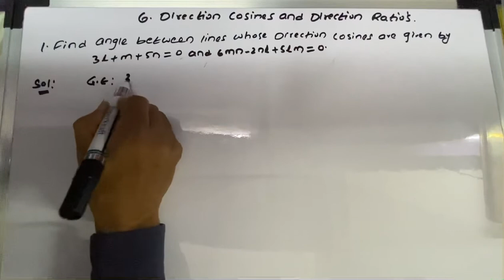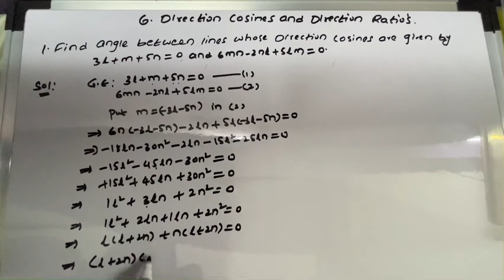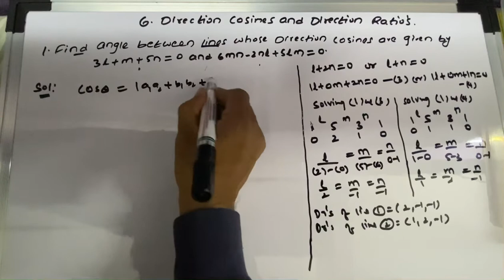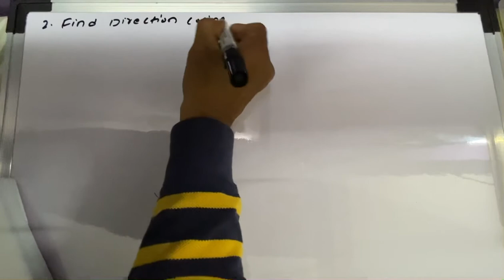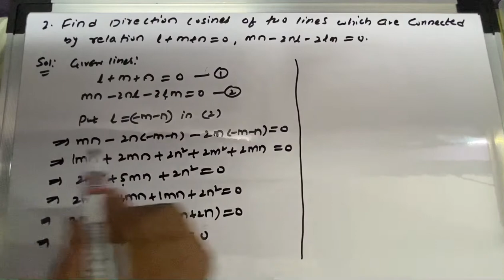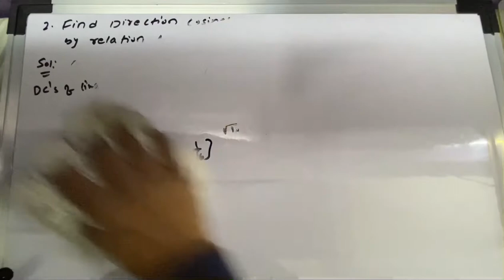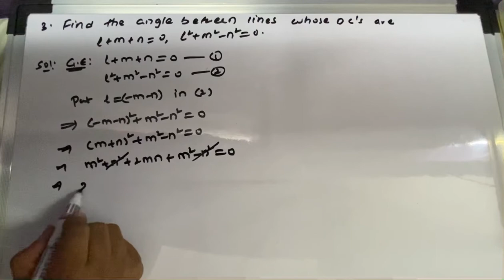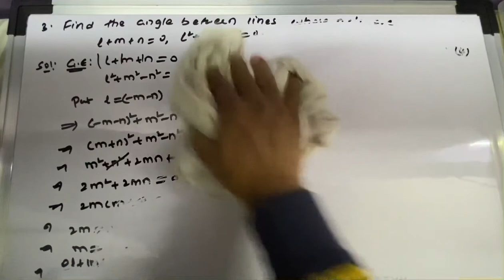unit.6 direction cosines and ratios